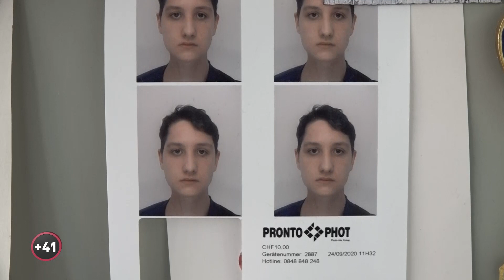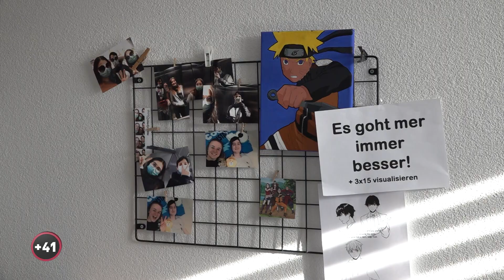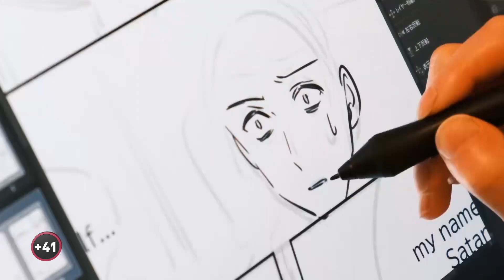+41 Das Schweizer Reportagemagazin "Herzenswunsch von Samuel" CH-Media - TEIL1